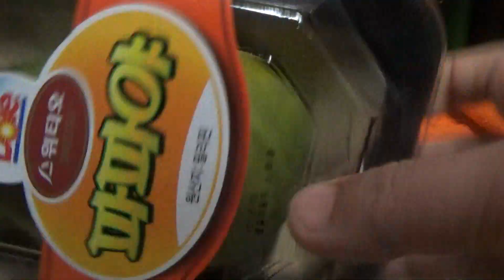파파야, 대형마트의 스위티오 Dole 필리핀 열대 과일 구입 시식기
대형마트에서 5천원정도의 가격에 판매하는 제품인데, 저렴하게 세일을 해서 구입해 봤는데, 안의 씨는 먹을것은 못되고, 참외처럼 바깥쪽을 파서 먹으면 되는데, 감 참외 같은 느낌의 과일인데, 단백질이 많고, 단맛은 좀 별로인듯 하네요~